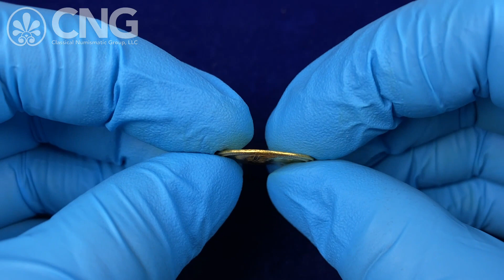CNG 124, Lot 700